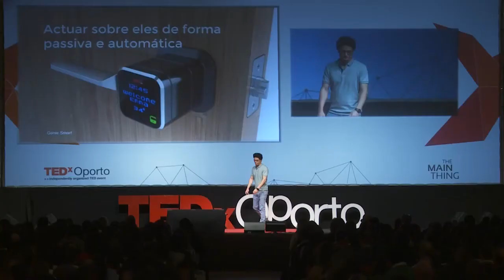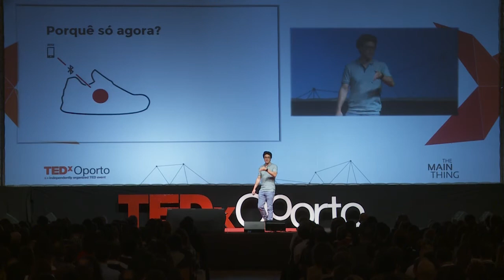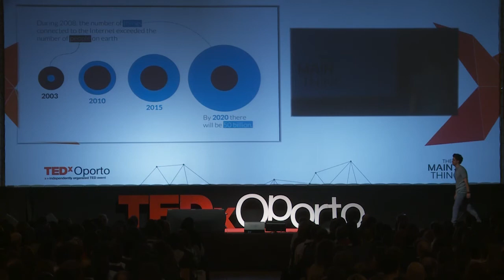Objetos que falam - Objects that talk | Luís Certo | TEDxOPorto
Em 2013, com apenas dois mil euros e uma pequena equipa, Luís Certo começou a desenvolver a Lapa, um pequeno dispositivo que permite localizar objetos através do telemóvel. No fim desse mesmo ano a Lapa foi "atirada às feras" numa plataforma de crowdfunding onde superou todas as expectativas e obteve grande exposição nos media.
Como CTO e product manager a sua meta é fazer com que esta seja utilizada por milhares de pessoas e que se distinga de todos os outros conceitos semelhantes.
In 2013, with only two thousand euros and a small team, Luis Certo  began developing Lapa, a small device that lets you find objects via mobile phone. At the end of that year the Lapa was "thrown to the wolves" in a crowdfunding platform, exceededing all expectations and earning great media exposure.
As CTO and product manager his goal is reach thousands of people and to distinguish it from similar concepts.

Nasceu em 1984 em Bragança e vive no Porto há mais de 10 anos. Formou-se em Engenharia Informática pela FEUP. Iniciou o seu percurso profissional como Professor Assistente de Bases de Dados e partiu para doutoramento, sobre data mining e visualização de dados.
Procura inspirar jovens empreendedores portugueses, mostrando-lhes que, mesmo face aos gravíssimos problemas de financiamento e à baixa modernização da indústria, é possível ultrapassar estas adversidades e vencer, cá dentro e lá fora.
Born in 1984 in Bragança and living in Oporto for over 10 years. He graduated in Computer Engineering at FEUP. He began his career as an Assistant Professor on Databases and then started his PhD on data mining and data visualization.
He aims to inspire young Portuguese entrepreneurs by showing them that despite the serious problems of finance and low modernization of our industry, it is possible to overcome these adversities and win here, both here in Portugal and abroad.